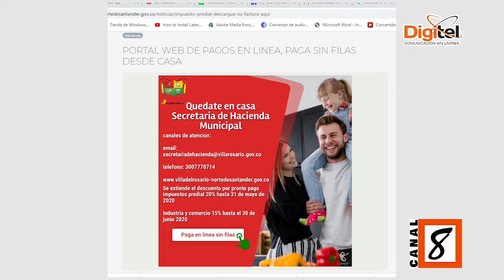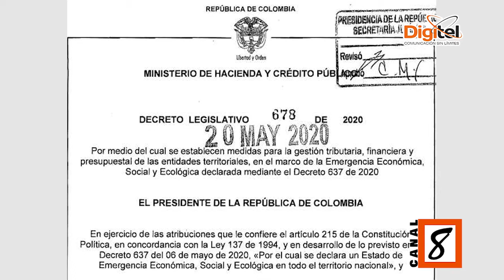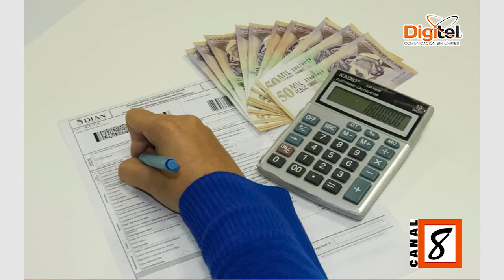CONSUELO SANABRIA SECRETARIA DE HACIENDA DE VILLA DEL ROSARIO